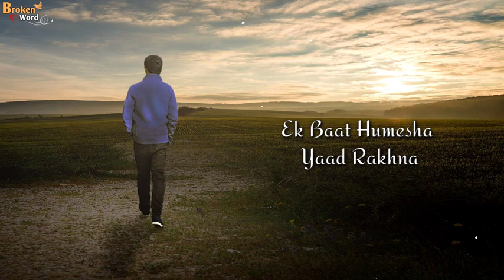Matlabi dost. Matlabi duniya status video. miss you bhai. I miss you bhai status video